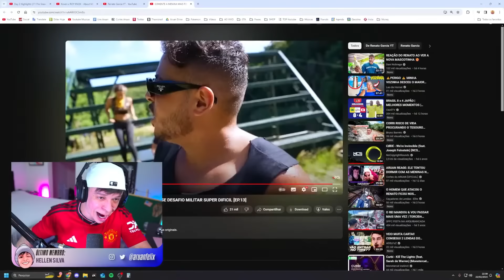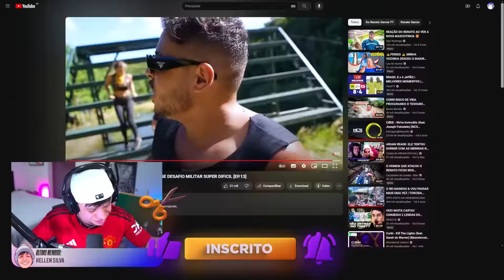ARUAN REAGE: SOMENTE A MENINA MAIS FORTE GANHARÁ ESSE DESAFIO MILITAR SUPER DIFICIL [EP.13]